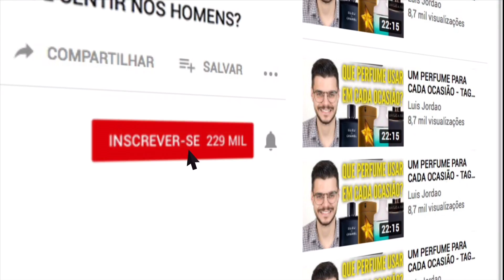PERFUME BOMBÁSTICO NATURA | KRISKA MANIA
A Vanessa Brandão abriu uma franquia digital da Natura e está fazendo história com a lista de transmissão dela. Todos os dias, todo o dia mesmo ela lança os melhores descontos e dicas da Natura. Se preferir clique direto no primeiro link da descrição !

NUANCIELO PERFUMES

THERA PERFUMES